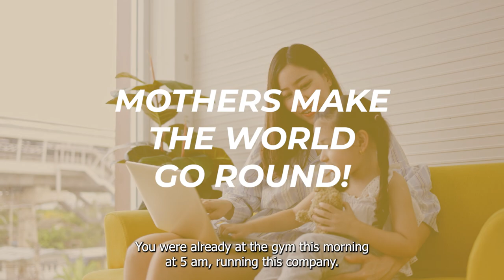Free Cleaning and Flowers Giveaway This Mother’s Day!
Are you still looking for a Mother’s Day gift? Look no further because this Mother’s Day, EZ Pizzi Cleaning is donating two hours of cleaning service and we are also giving away $100 gift certificate from Gardeners Landscape Nursery. Today’s video also features Samantha Jackson, the owner of EZ Pizzi Cleaning and recipient of  the Women Influencing Business Award. As a mom herself, her dedication and resilience serve as an inspiration for women to continue pushing forward despite life’s challenges. Show your mom your appreciation and nominate her for this exciting giveaway—for more details, watch this video.

0:00 — Donation announcement
0:35 — Samantha’s achievements
1:15 — Community involvement and work ethic
1:59 — Call to action and wrapping things up

ABOUT US
The Beth & CJ Stein Team of Keller Williams in Exton focuses on creating meaningful, authentic, and life-long connections with people through the art of buying and selling residential real estate in Chester County, Pennsylvania. Take a look at our listing videos, events, and everything that is the Stein Team!

CREDITS
Marketing Assistant - Emille Carabeo
Writer - Jamie Atienza